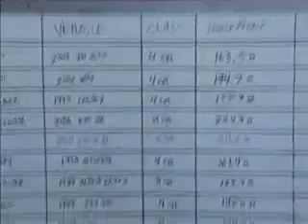Mazda 323 GTX 1.6L turbo dyno run AWD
88 Mazda 323 GTX (turbo awd) 145whp @ 5900 rpm, 146 trq @ 3300 rpm running 15psi, but only 12.7psi at peak hp, then spilled a little oil on the dyno. This was done on a  Mustang Dyno